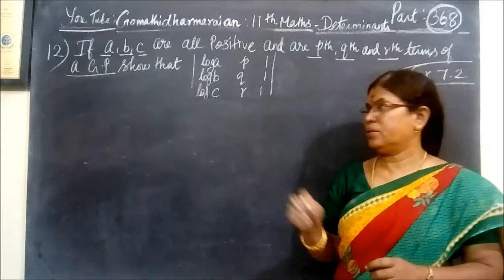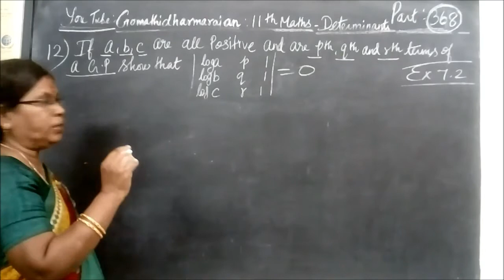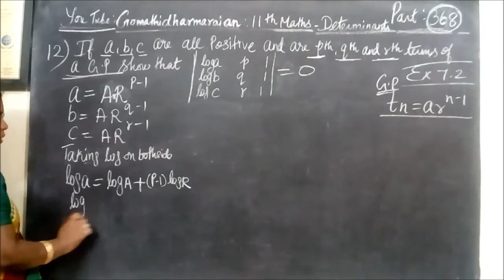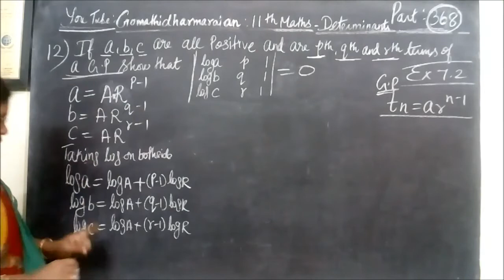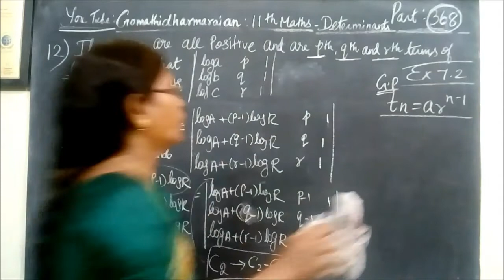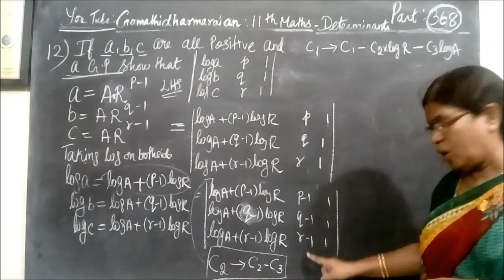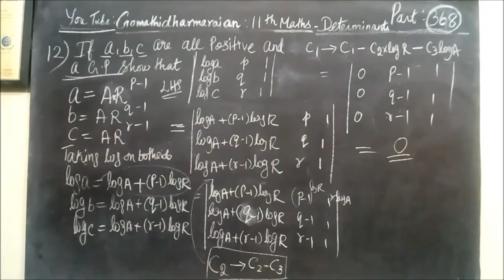11-M Ex-7.2-12 Determinants Gomathidharmarajan